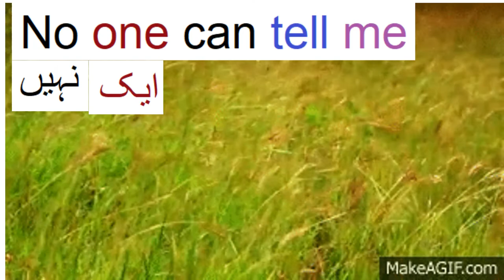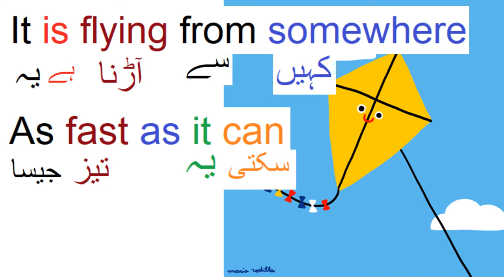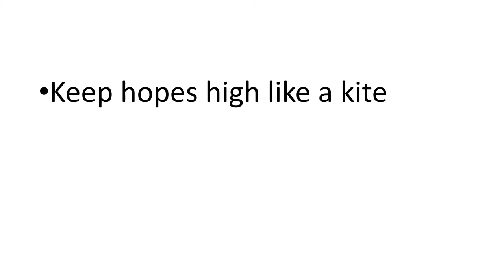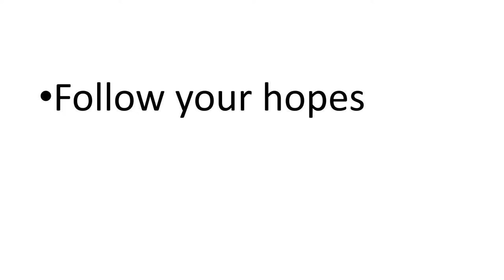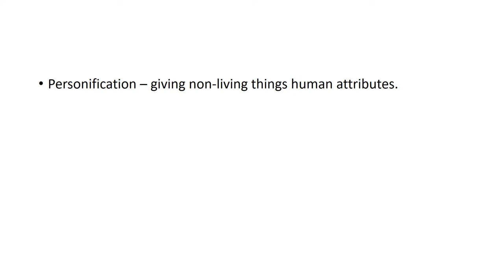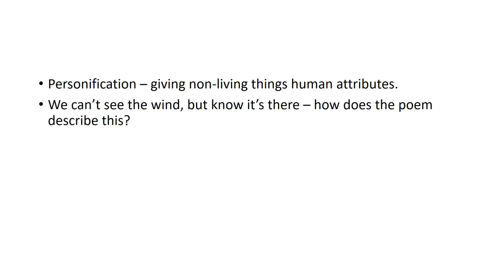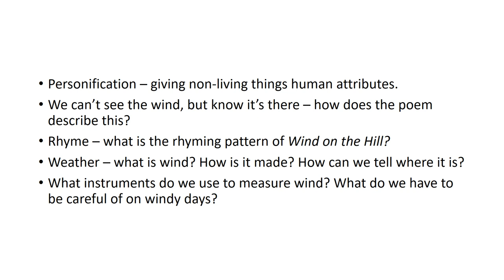English 5/Chapter 1/Wind on the Hill Urdu Translation